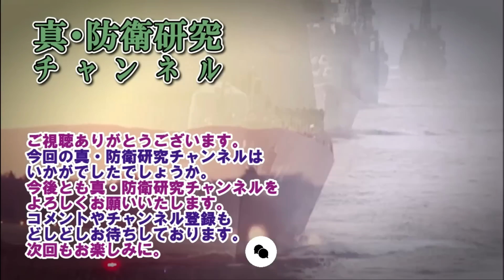【ウクライナ戦況】8月20日。驚愕の性能！射程70kmのGPS砲弾「 Vulcano（ヴォルケーノ）」がウクライナへ！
Vulcano（ヴォルケーノ）は砲弾なので迎撃は難しいでしょう。